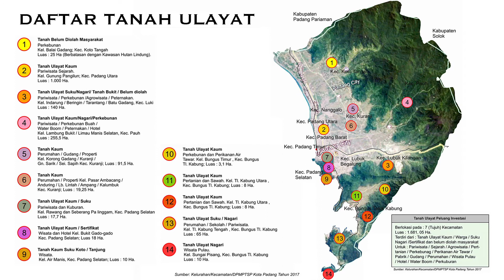Investment Opportunities Padang City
- Integrated Tourism of Mount Padang
- Central Government development
- Padang Beach
- Marine Tourism at Air Manis Beach
- Bungus Bay and Port development
- Strategic Business Location  ex. Bagindo Azis Chan   Building
- Strategic Business Location ex. Padang City Health dept. office Building
- Strategic Business Location ex. Padang Tourism Dept. office Building
- Strategic Business Location ex. City Hall
- The Area of Padang City Government